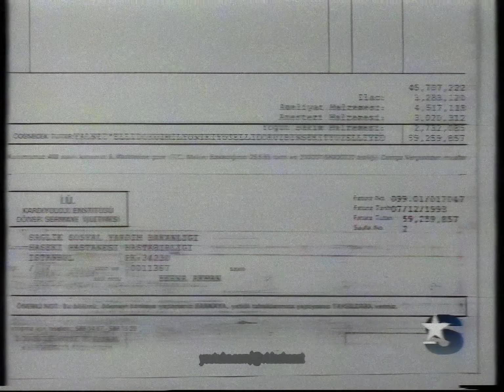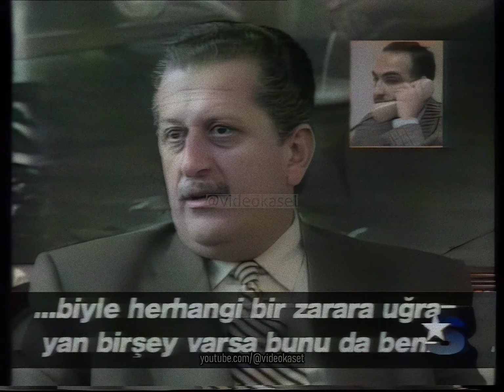Objektif - Rıfat Serdaroğlu'nun Yakınına Fakir Kağıdı İmzalayarak Açık Kalp Ameliyatı Yaptırdı 1994